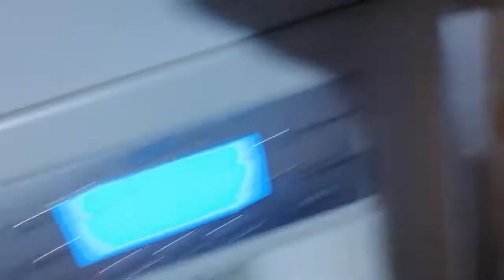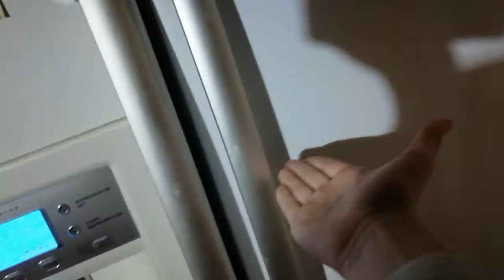Gros gras-venture FIN: New home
C'est la qu'il habite